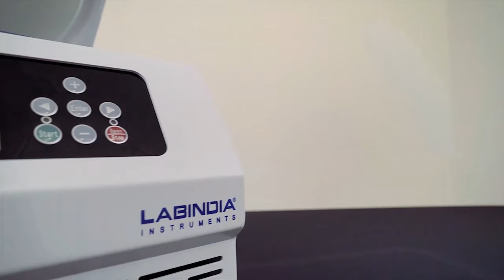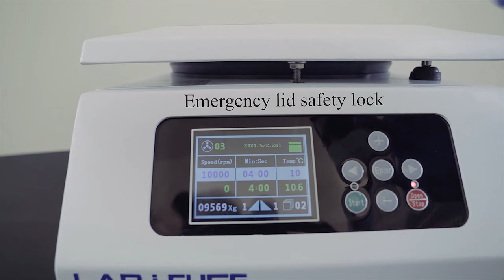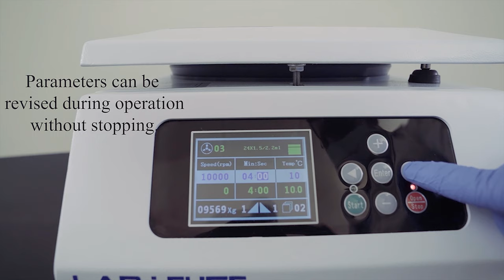Lab I Fuge C series | Table Top High Speed Refrigerated Centrifuge | Labindia Instrument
Table Top High Speed Refrigerated Centrifuge
LAB-i-FUGE C Series high speed refrigerated centrifuge is widely used in clinical medicine, biochemistry, genetic engineering, immunology, etc. It is an indispensable instrument for centrifugation at all levels of hospitals, research institutes, and universities.

Key Features :
Small size with LCD display, great space saver for the lab.
Steel structure, centrifuge chamber made of stainless steel.
AC frequency variable motor drives, stably and quietly during operation.
Parameters can be revised during operation without stopping.
Automatically Calculates and Displays RCF Value.
10 level speed control with 9 groups of program.
Emergency lid safety lock.
Energy-efficient ECO friendly refrigeration system.